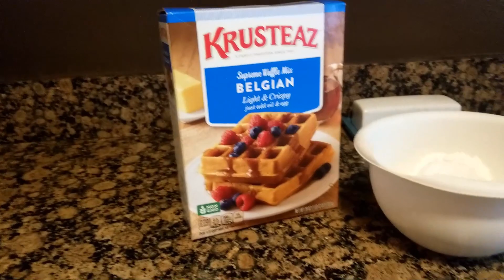Chicken & Blackberry Waffles Breakfast With Tonka!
I have found if I put butter on anything he will eat it. lol You can find the Chicken recipe on ChefBoyOh Tonka's Channel ❤️😊👍!